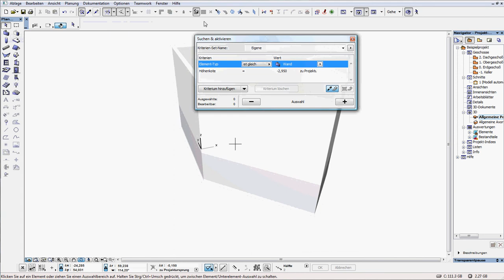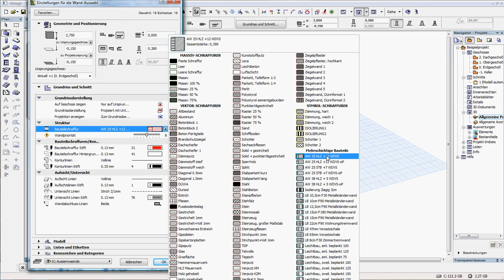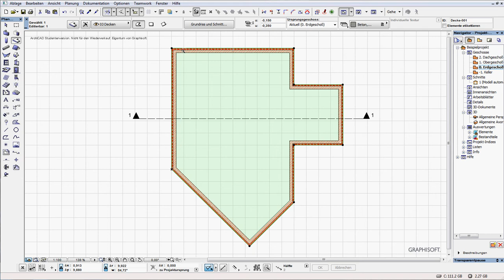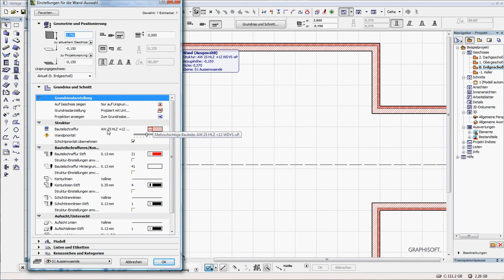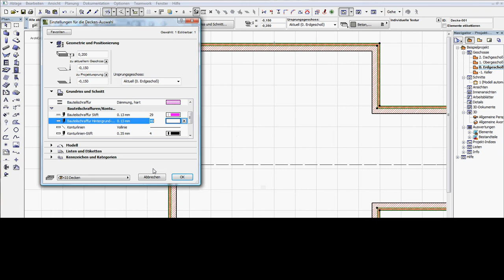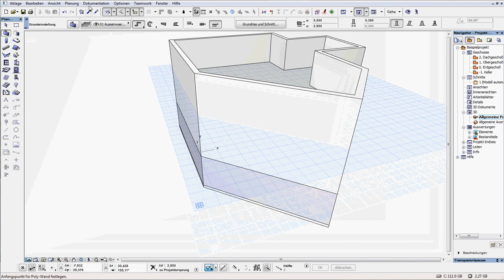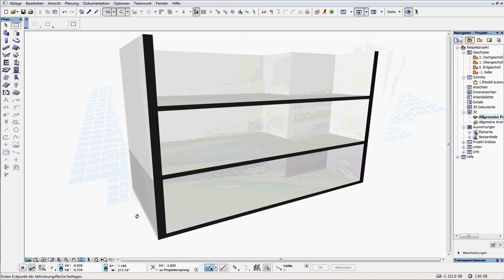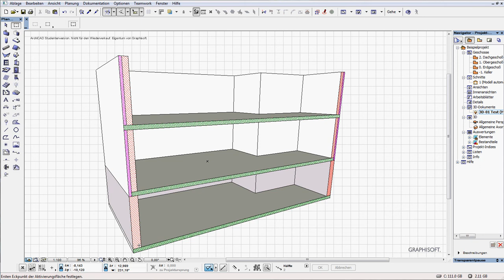Archicad 16 Mini tut Nr 7b Mehrschichtige Wände und Deckenranddämmung